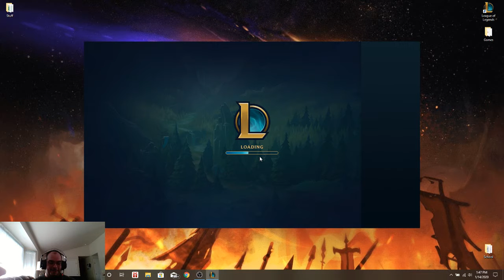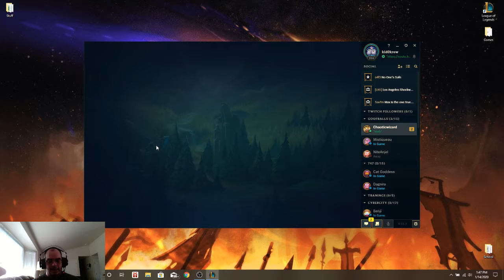Darius Vs Irelia Ranked Climb Day 5 Level Up Disrespect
Bit of a chaotic game here. Not so hype of an early game but the last couple minutes we turn it around. I really need to start respecting the level up advantages especially pre level 3. It's getting bad. 3-2 after this one. Hope you enjoy me getting wrecked some more!!